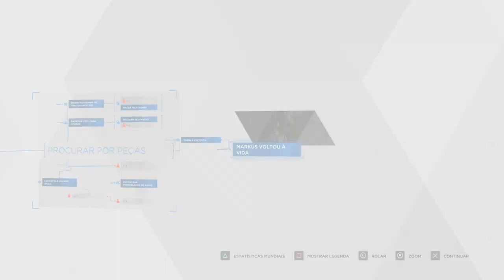Detroit: Become Human #8 - Ressurreição